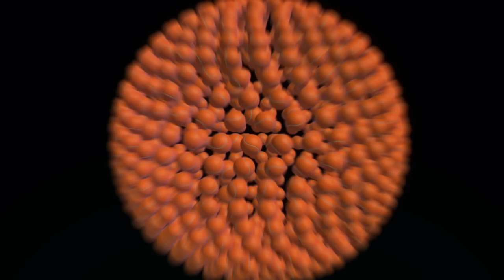Top 10s (Tennis) Photos of the Week: December 10, 2018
See what your favorite tennis stars are up to in our Top10s Photos of the Week. Pinky fingers out because we're having a partea with Andreas Seppi, then Madison Keys and Irina Falconi get crafty with DIY projects. Kevin Anderson and his wife wanted to say hay as they rode up on horseback, while Anastasia Pavlychenkova worked on her golf swing. Feli Lopez? More like Feli Slopez as he traded his tennis shoes for skis! It's a girls night out for the Pliskova sisters, but Grigor Dimitrov had a festive night in decorating the Christmas tree. Jelena Ostapenko started her holiday shopping with her new credit cards, however, Bethanie Mattek-Sands and Coco Vandeweghe may find lumps of coal in their stockings. We finish the week with Alexander Zverev and Novak Djokovic who spot each other at the gym. Can we train there too? Join us next time for a new Top10s Photos of the Week!

New videos every TennisTuesday!